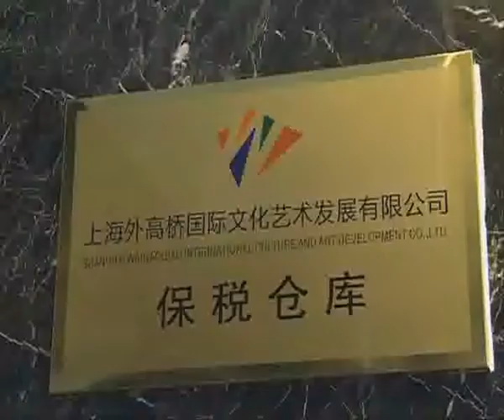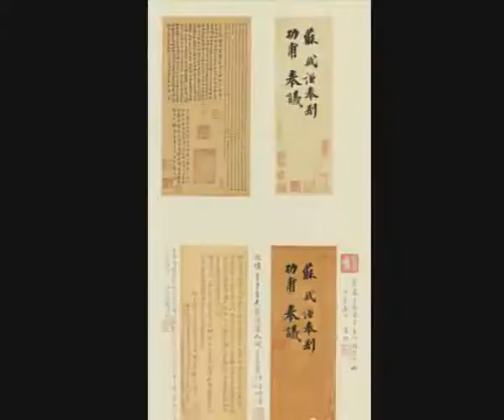Priceless artwork warehouse in Shanghai FTZ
A number of warehouses have been set up in the Shanghai Pilot Free Trade Zone over the last year. One of them, an art warehouse, stands out with its priceless collection of artwork.